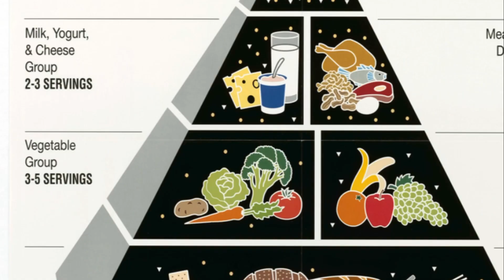No Love for the Spud? USDA Debates the Potato’s Vegetable Status. 🥔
The U.S. Dietary Guidelines Advisory Committee, the group responsible for setting the dietary guidelines for the nation, is reevaluating the classification of this humble spud.